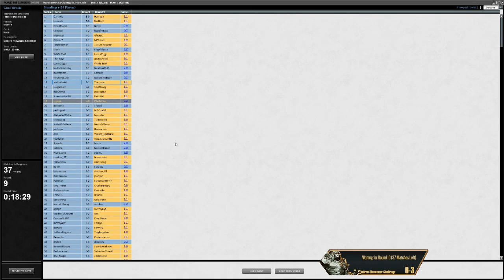[MTGO] Modern Showcase Challenge - Round 9 - UR vs BR Ragavan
00:00 Game 1
02:16 Game 2
04:42 Game 3

4 Blackcleave Cliffs
3 Blood Crypt
4 Bloodstained Mire
1 Castle Locthwain
2 Tourach, Dread Cantor
4 Dragon's Rage Channeler
1 Graven Cairns
4 Inquisition of Kozilek
3 Kolaghan's Command
3 Kroxa, Titan of Death's Hunger
4 Lightning Bolt
1 Seal of Fire
3 Ragavan, Nimble Pilferer
4 Mishra's Bauble
4 Thoughtseize
3 Unholy Heat
1 Polluted Delta
3 Swamp
2 Verdant Catacombs
4 Dauthi Voidwalker
1 Unearth
1 Shizo, Death's Storehouse

2 Alpine Moon
1 Chalice of the Void
2 Engineered Explosives
1 Lurrus of the Dream-Den
3 Shattering Spree
2 Soul-Guide Lantern
2 Cleansing Wildfire
2 Void Mirror